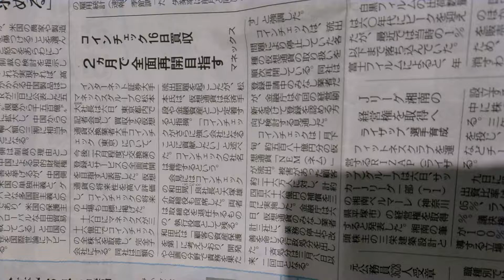2018年4月7日